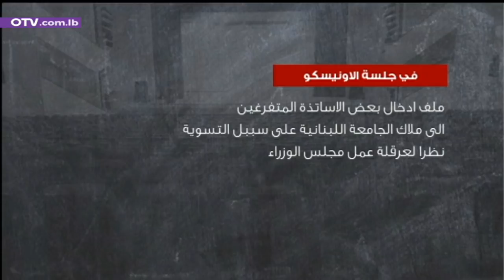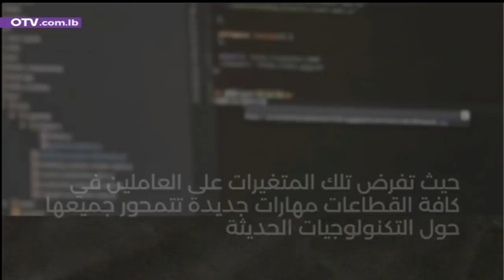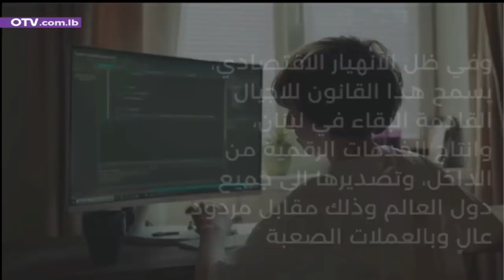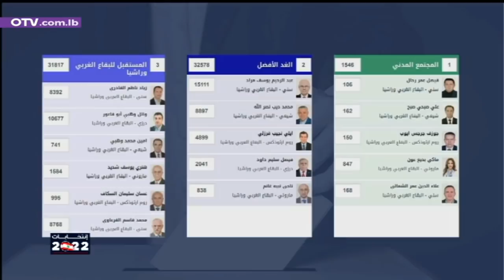نشرة الأخبار المسائية - الإثنين 21 شباط 2022 مع غريس مخايل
خارجياً، حدثان مرتقبان يحددان صورة العالم في السنوات المقبلة:
المشهد الأول، لقاء القمة بين الرئيسين الروسي فلاديمير بوتين والأميركي جو بايدن حول أوكرانيا، بعد نجاح المسعى الذي قاده في هذا الخصوص الرئيس الفرنسي إيمانويل ماكرون، على أن يَمهِد له قريباً لقاء بين وزيري خارجية البلدين سيرغي لافروف وانتوني بلينكن. فهل ينجح اللقاء-الحدث في سحب فتيل حرب جديدة يُهدد اندلاعُها استقرارَ العالم برُمَّته للمرة الأولى منذ انتهاء الحرب الباردة؟ أما المشهد الثاني المرتقب، فعودة الاتفاق النووي بين ايران والغرب الى الحياة، حيث كشفت صحيفة الوال ستريت جورنال منذ بعض الوقت نقلاً عن مسؤولين معنيين بالمفاوضات، أن الولايات المتحدة تقترب من الموافقة على الصفقة النووية، كاشفة ان التوصل الى اتفاق ممكن خلال اليومين المقبلين، ولو ان الامر يتوقف راهناً على موافقة ايران على بعض المطالب، وفق الصحيفة. فهل تتحقق العودة الى الاتفاق، لتحققَ معها استقراراً في المنطقة، يستفيد منه حتماً لبنان؟
في انتظار الاجابة على السؤالين، وعلى الصعيد الداخلي، يزداد اهتمام اللبنانيين يوماً بعد يوم بالانتخابات النيابية المقبلة، التي باتت ترخي بظلها الثقيل على المسارين التنفيذي والتشريعي في البلاد. فإذا كانت إنتاجية الحكومة قد توقفت عند اقرار الموازنة، فإنتاجية المجلس النيابي كانت لافتة في الجلسة التشريعية اليوم، التي أَقرت قوانين أساسية، ولو أن الناس كانوا ولا يزالون يطلبون أكثر، في استقلالية القضاء والكابيتال كونترول وكشف الحسابات والاملاك للعاملين في الشأن العام، مع ايجابية تسجيل لناحية تمديد رفع السرية المصرفية تسهيلاً للتدقيق الجنائي، بطلب من التيار الوطني الحر، وعلى وقع مزايدات باتت تقليدية من نواب القوات.
لكن، قبل الدخول في العناوين المطروحة، ومنها اليوم تفاصيل الجلسة التشريعية والاوضاع الانتخابية في الدوائر، ولأننا على مسافةِ ثلاثة أشهر تقريباً من الانتخاباتِ النيابية المُزمع إجراؤها في 15 أيار المقبل، الموعدِ الذي يُمارِس فيه الشعب حقَّه الدستوري بأن يكون مصدرَ كلِّ السلطات، “تذكروا يا لبنانيات ويا لبنانيين، إنو لأ، مش كلن يعني كلن، بغض النظر عن الحملات والدعايات والشتائم والتنمر وتحريف الحقيقة والكذب المركّز والمستمر بشكل مكثف من 17 تشرين الاول 2019.
تذكروا مثلا وين كانو كل الاطراف يللي بلشو يزايدو بالإصلاح من سنتين ونص لليوم: وين كانو من سنة 1992 لما بلش مسار الانحدار الاقتصادي، وانرسمت السياسات المالية والنقدية يللي وصلتنا لهون، وين كانو بعد ال2005، لما انفضح الهدر وانكشفت السرقة وتوثقت بكتب وامام القضاء.
وما تنسوا ابدا، انو هالاطراف بالتحديد هني يللي غطو الارتكابات والسياسات الخاطئة من تلاتين ستة لليوم، ومش ممكن ابداً بالتالي انو يكونو صادقين بمطالبهم الاصلاحية المستجدة، وكل هدفهن من حملاتن اليومية وشعاراتن اللماعة، انو ينّقّصو كم نايب من تكتل معين، حتى يرجعو يخلقو كتل نيابية مبعثرة، بيِسهَل التلاعب فيها من قبل المتحكمين الفعليين بالبلد، يللي بيسميهن البعض الدولة العميقة.
ولمّا تفكروا بالانتخابات، حرروا عقلكن وقلبكن من كل المؤثرات والضغوطات، وخللو نظرتكن شاملة وموضوعية، وساعتها انتخبوا مين ما بدكن، بكل حرية ومسؤولية”.